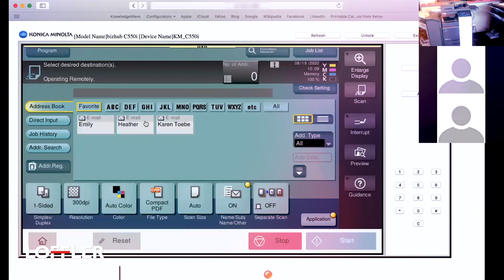Copier/Printer Live, Remote Demos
Loffler Companies is excited to offer live, remote demonstrations on all multifunctional devices we sell for your office and production printing, copying, scanning and faxing needs.